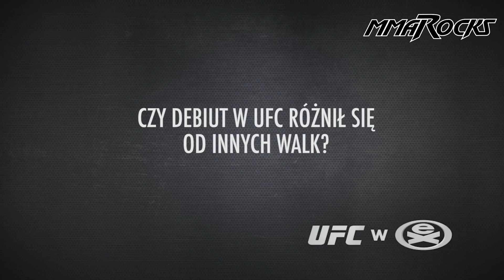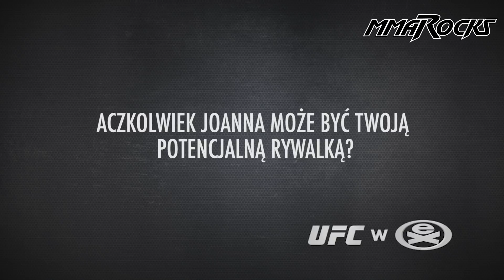UFC Rotterdam: Karolina Kowalkiewicz - Nie trzeba kogoś nienawidzić, żeby wejść do klatki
Karolina Kowalkiewicz przed walką z Heather Jo Clarke na gali UFC w Rotterdamie.
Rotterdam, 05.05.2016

Redaktor: Dominik Durniat